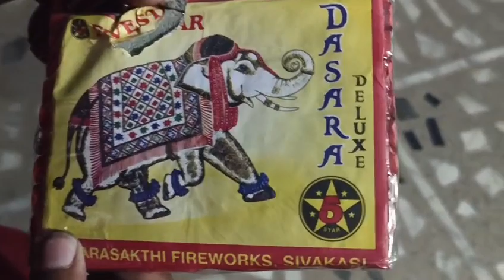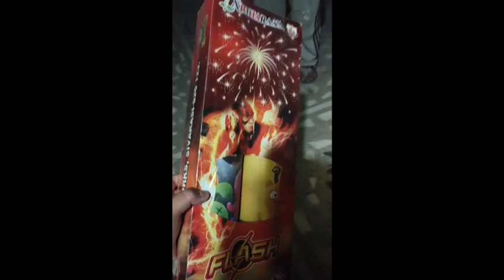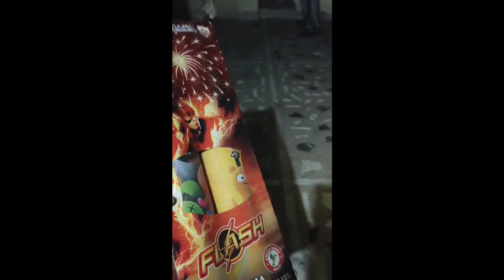Dussehra celebrating with firecrackers@Prithvi-Vlogs#firework cracker fireworks festival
Video from Prithvi